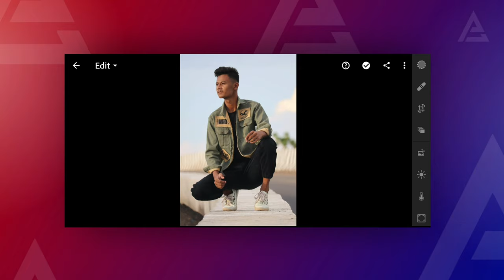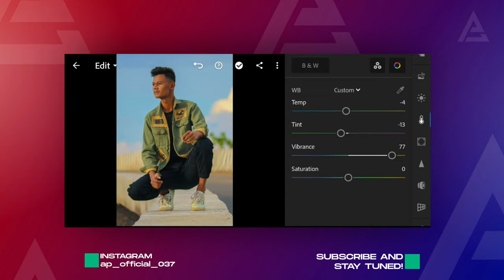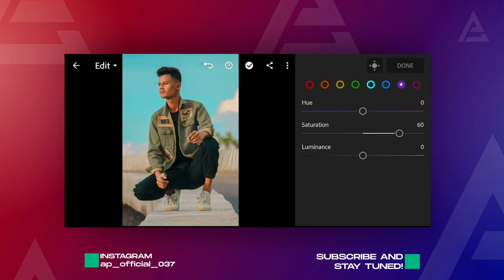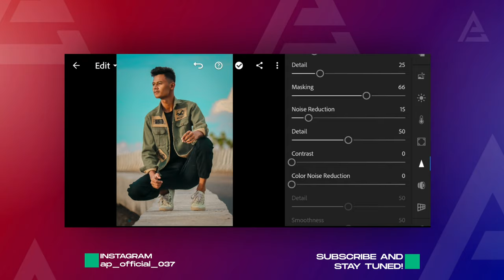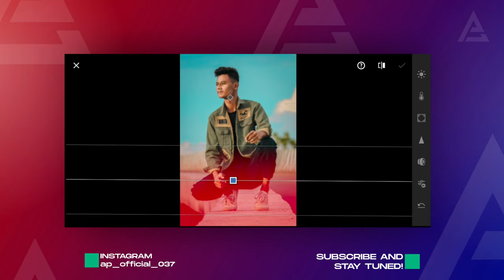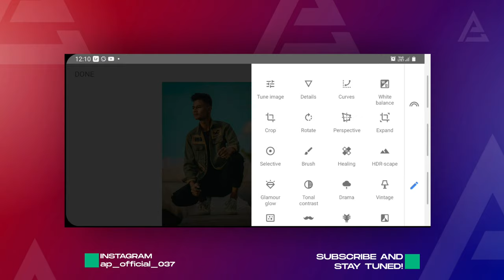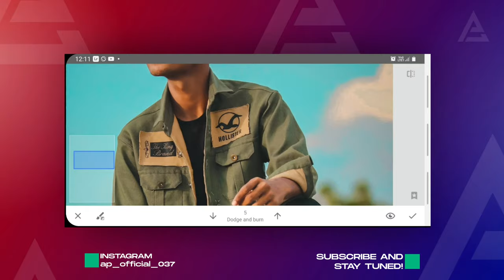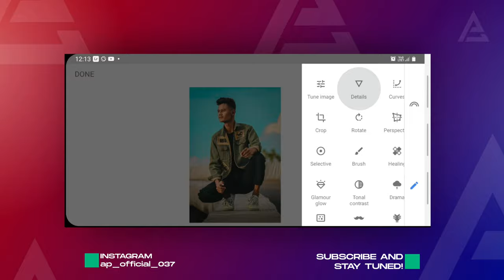Lightroom Rich Tone photo editing | AP EDITWORKS